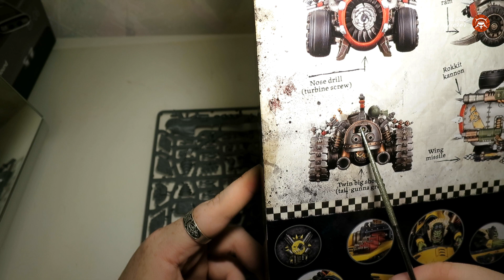Анбоксинг - Orks Megatrakk Scrapjet